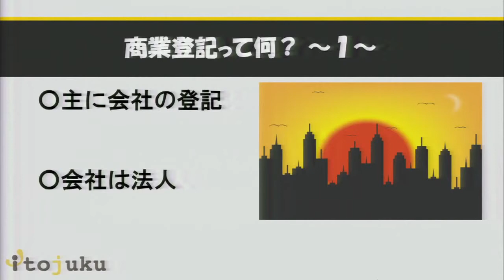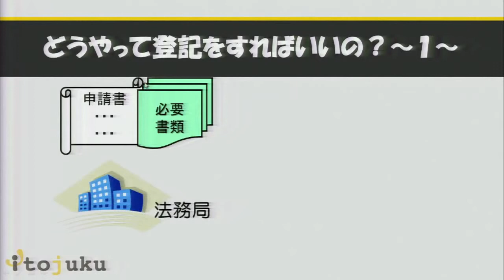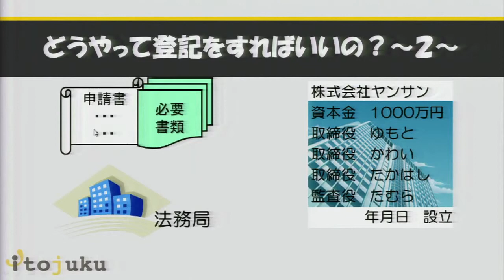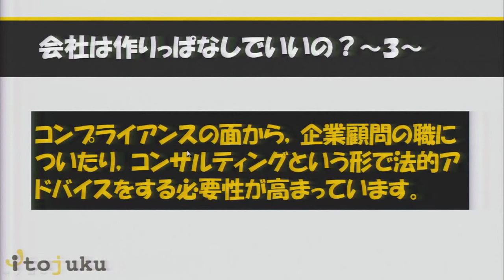第2回目 “司法書士のお仕事編 商業登記・企業法務Ver”～小山 晃司の「10分トーキング」～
これから司法書士を目指そう！という法律初心者のあなたに、やさしく、楽しく、分かりやすく、司法書士のお仕事についてお伝えしていきます。第2回目は、もう一つの伝統的な司法書士の仕事、商業登記、企業法務についてお話をしていきます。
▼司法書士入門講座について